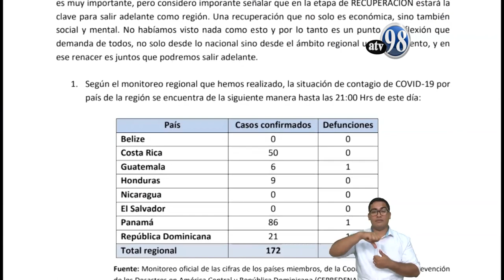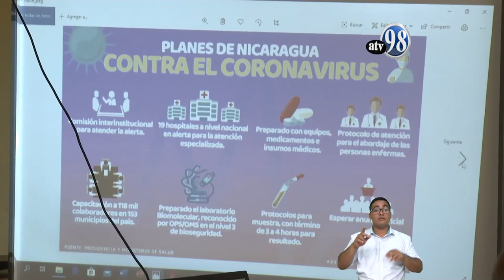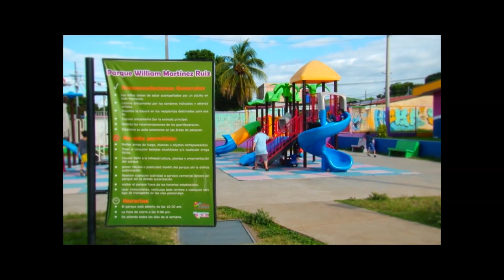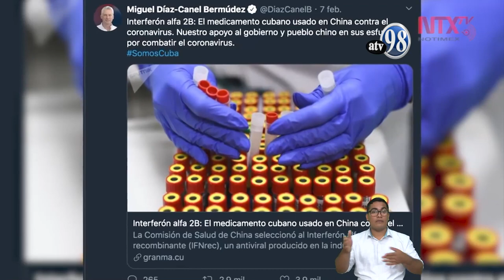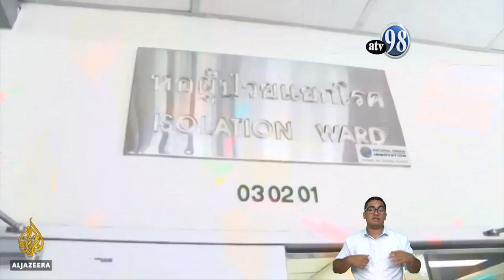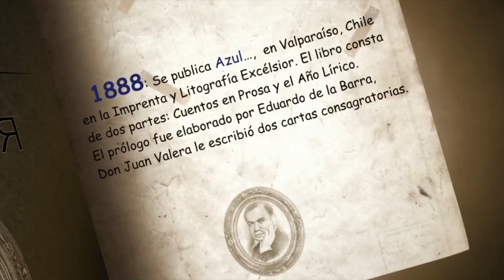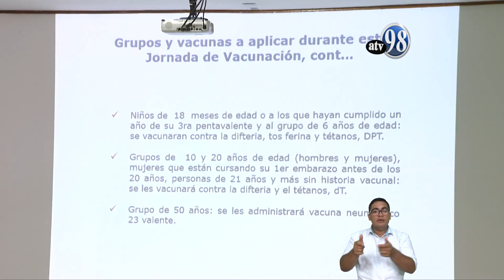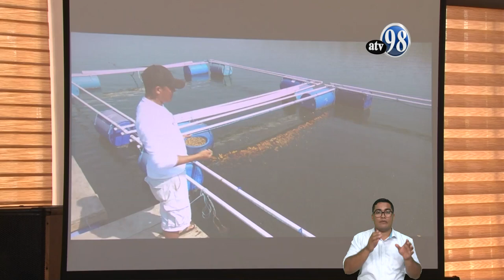Noticias ATV 18 de marzo de 2020